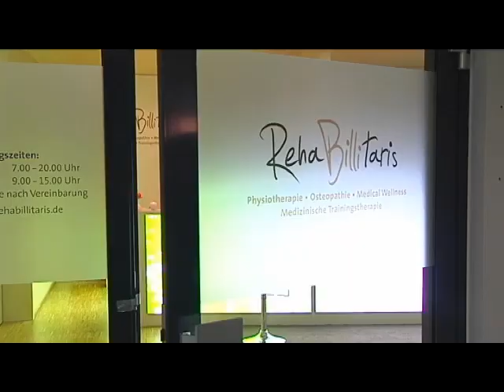METROPOL MEDICAL CENTER Spot